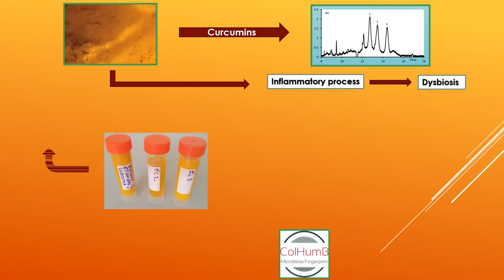Graphical abstract curcuma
Vamanu, E.; Gatea, F.; Sârbu, I.; Pelinescu, D. An In Vitro Study of the Influence of Curcuma longa Extracts on the Microbiota Modulation Process, In Patients with Hypertension. Pharmaceutics 2019, 11, 191.